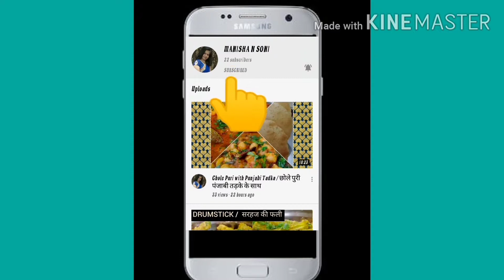तिल सींगदाने की बर्फी - Sesame seed and Groundnut Barfi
A sweet which is made easily , quickly , and with 2 to 3 things only.  The only sweet which is nutritious highly since it does not contain ghee or such other heavy stuff. It is full of Protein and Calcium.